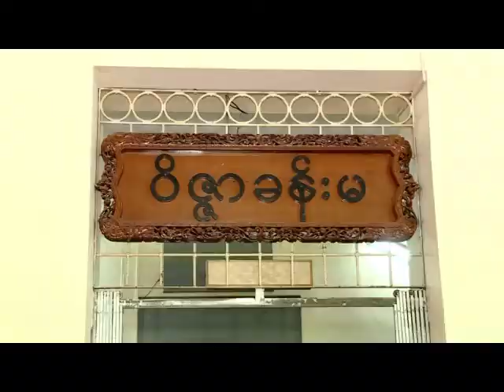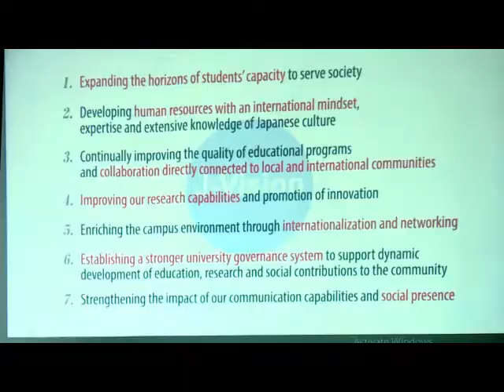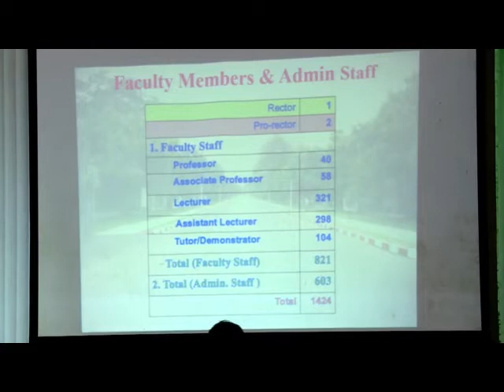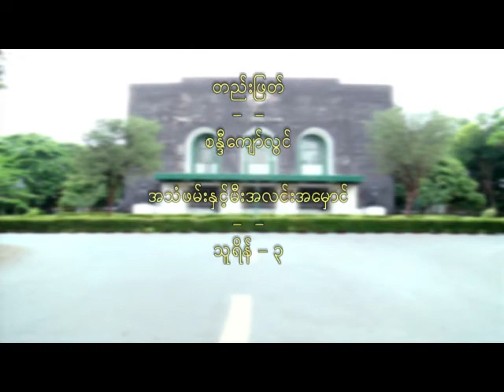ရန္ကုန္ျမင္ကြင္းက်ယ္ (၉.၁၀.၂၀၁၆)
ဂ်ပန္ႏိုင္ငံစီးပြားကူးသန္းႏွင့္ စက္မႈ၀န္ႀကီးဌာန၏ ေထာက္ပံ့မႈျဖင့္ ရန္ကုန္တကၠသိုလ္ႏွင့္ ဂ်ပန္ႏိုင္ငံ Josai University တို႔ပူးေပါင္း၍ 5s/Kaizen ႏွင့္ Management Course ဖြင့္လွစ္ပြဲက်င္းပျခင္းအခမ္းအနား)